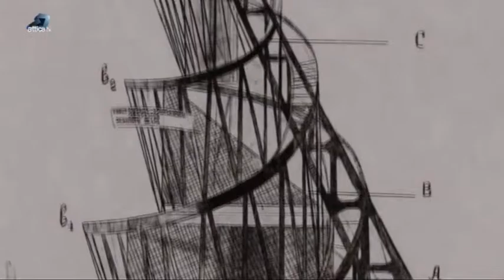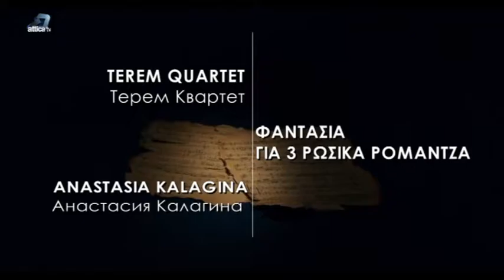Программа № 6 Терем-Квартет часть 2